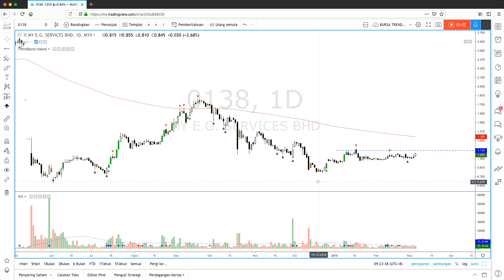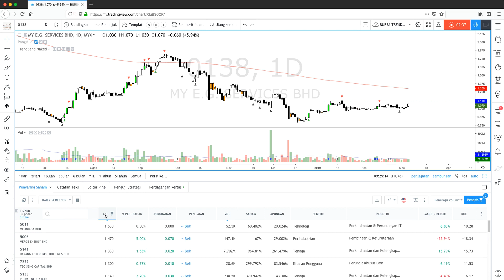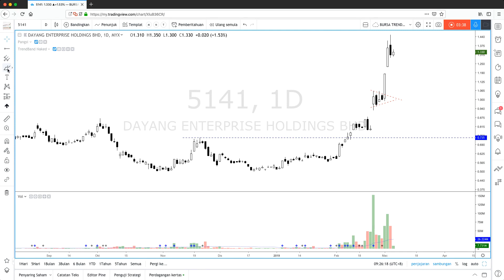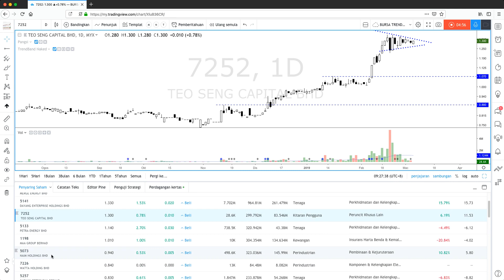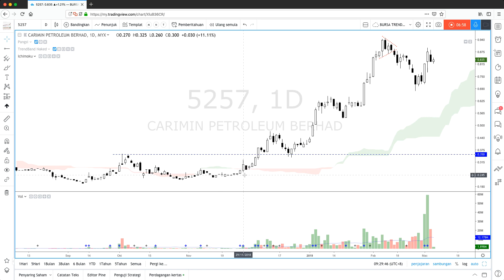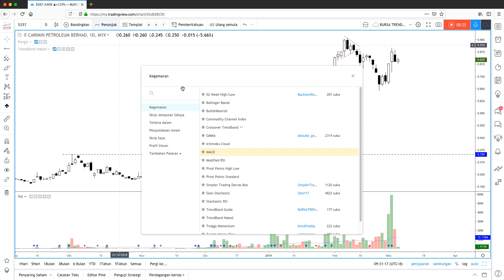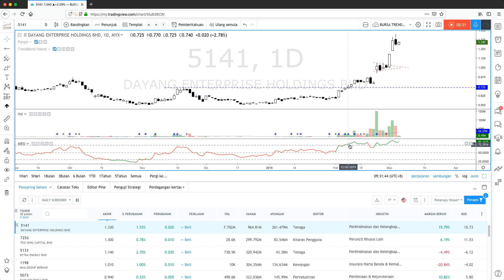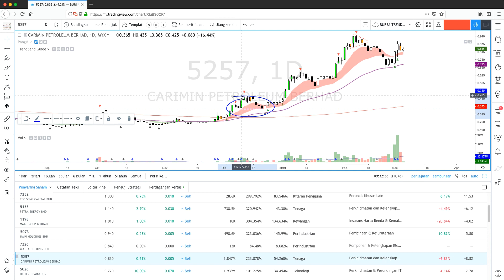Bagaimana melihat permulaan uptrend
Belajar sambil melihat kawasan-kawasan permulaan kenaikan.

Dengan maklumat yang ada, boleh dimasukkan ke dalam kriteria penyaring supaya keputusan saringan lebih fokus dan berkualiti.

Setiap carta yang naik pasti ada ciri-ciri atau sifat-sifat yang hampir sama.

Hari ini kita belajar melihat sejarah kenaikan carta dan cuba mencari titik persamaan antara mereka.

Dengan maklumat yang ada , kita sudah boleh fokus pada area-area yang sepatutnya kita fokus.

Dan ianya pasti membantu jika kita hendak membuat penyaring yang lebih mantap.

Ada masa kita lihat carta yang nak buat fasa menurun pula.

Nota: Overbought daaa...bukan oversold